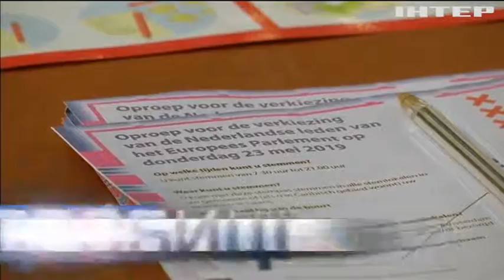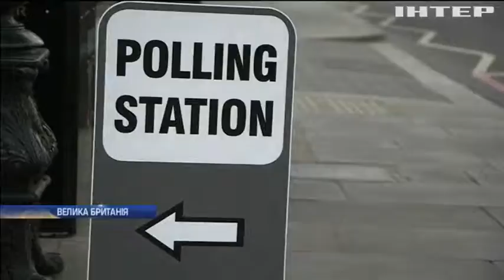У Нідерландах та Британії почалися вибори до Європарламенту